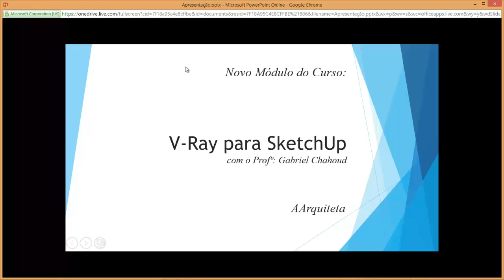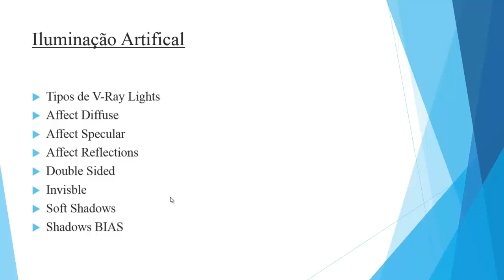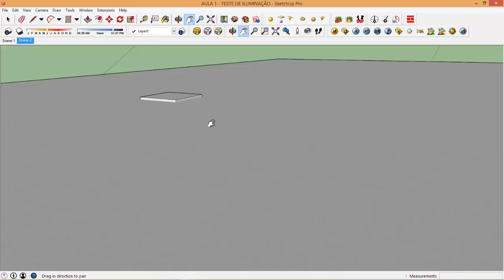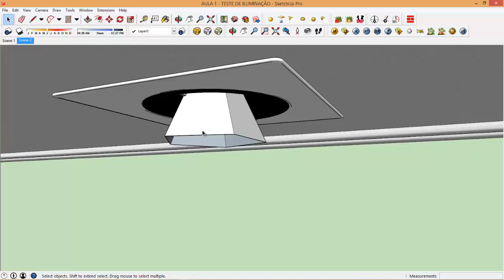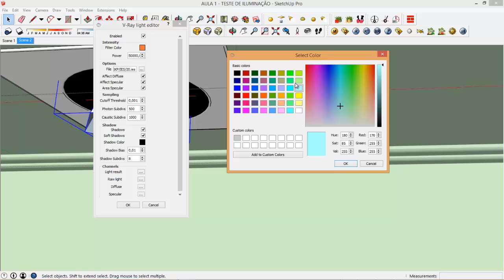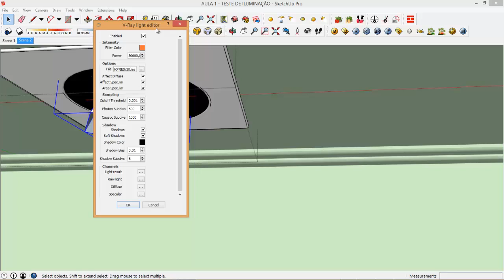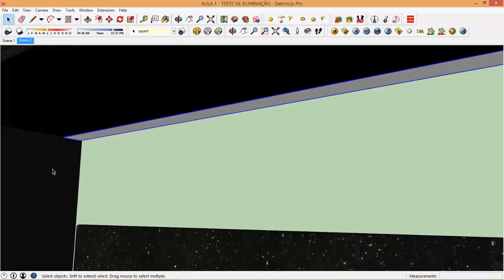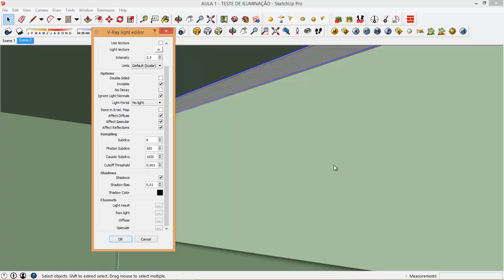A Arquiteta - Aula Grátis VRAY para Sketchup cena interna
Porque este vídeo foi gravado: para demonstrar a qualidade do nosso curso avançado de Vray para Sketchup e 3dsmax.

O que você verá neste vídeo: Uma aula grátis referente a uma cena interna do nosso curso avançado de Vray para Sketchup e 3dsmax.

Acesse baixe nosso conteúdo gratuito. Diversas bibliotecas a sua disposição.